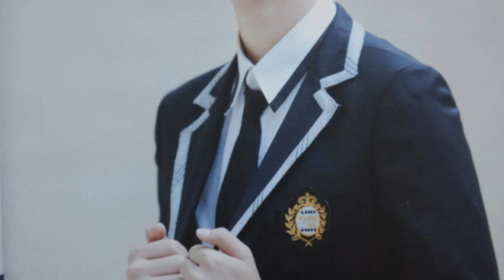大哥照片回憶錄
不常在做影片 所以沒有文字只有照片😁😁如果喜歡的話請點個讚喔